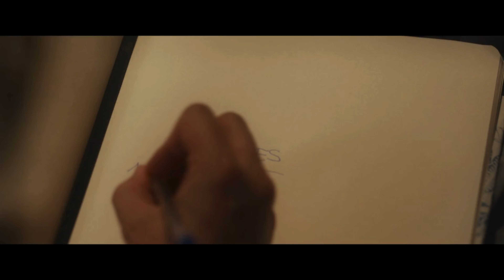Ruby and James Kiss 1x06 | Maxton Hall